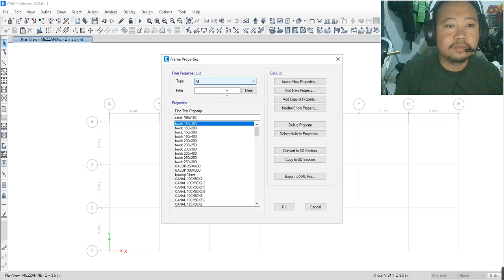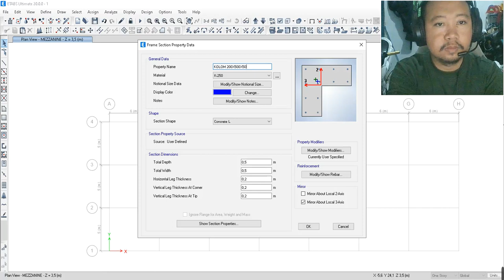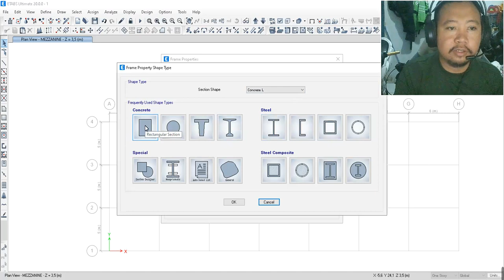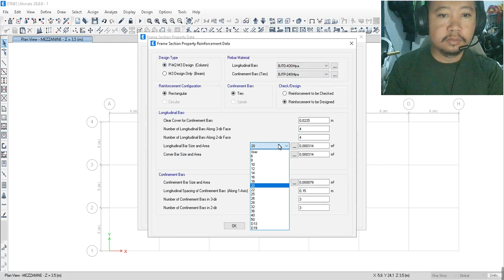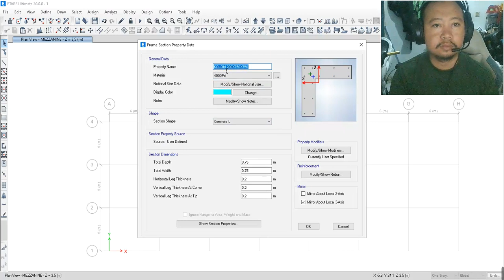MEMBUAT KOLOM L PADA ETABS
1. terima jasa desain PBG struktur untuk perijinan PBG/ IMB, berikut gambar kerja autocad nya.
15RB PER-M2 UNTUK BANGUNAN DIBAWAH 3 LANTAI
25RB PER-M2 BANGUNAN DIATAS 5-10 LANTAI
50RB PER-M2 BANGUNAN DIATAS 10 LANTAI
25RB PER-M2 BANGUNAN UNTUK DESAIN BANGUNAN WAREHOUSE/ PABRIK

2. Terima Jasa Desain AS Built Drawing Untuk SLF (SERTIFIKAT LAIK FUNGSI)
9jt untuk gambar AS BUILT STRUKTUR